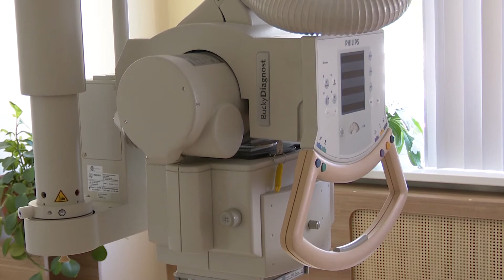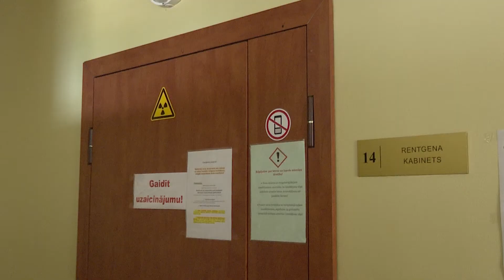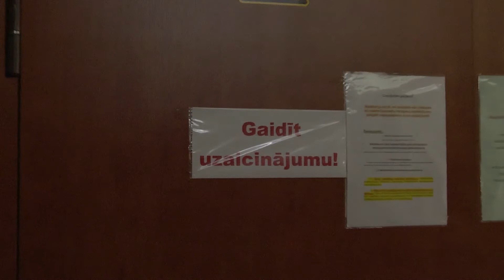Topošais radiologa asistents var pieteiktie Daugavpils novada pašvaldības stipendijai